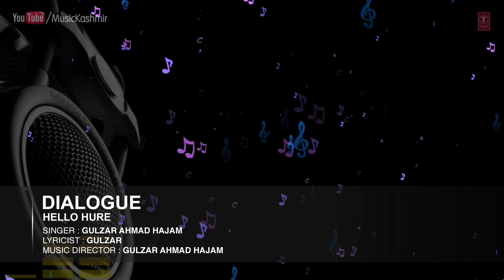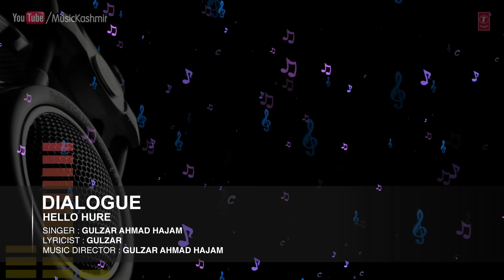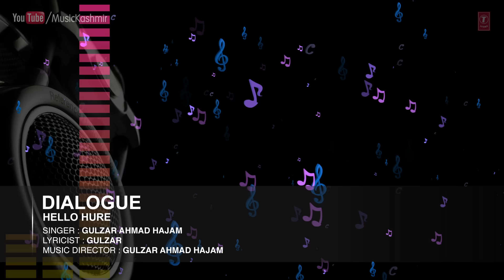Dialogue By Gulzar Ahmad Hajam | Kashmiri Video Song Full (HD) | Hello Hure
Song : DIALOGUE
Singers : GULZAR AHMAD HAJAM
Album : HELLO HURE
Music Director : GULZAR AHMAD HAJAM
Lyricist : GULZAR
Record Label : MTI Films